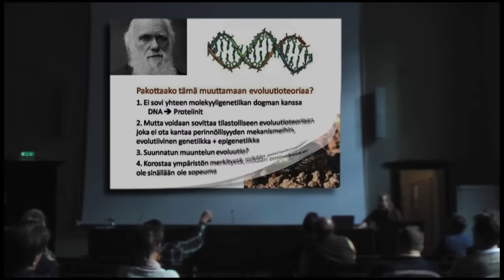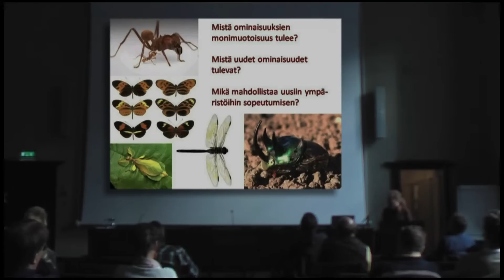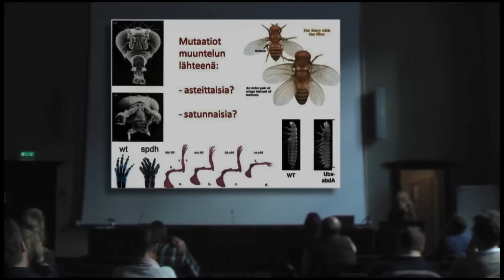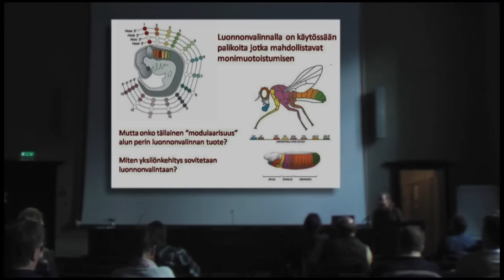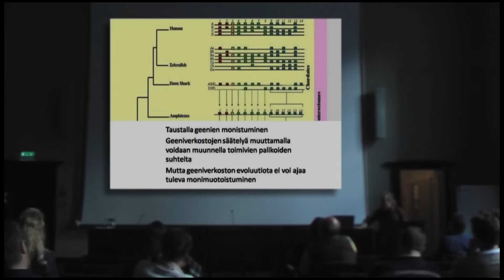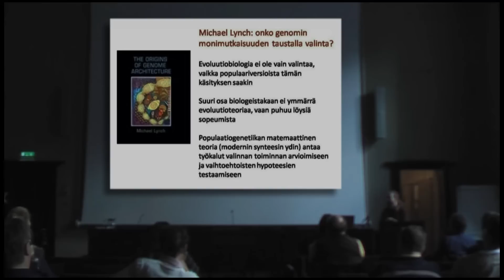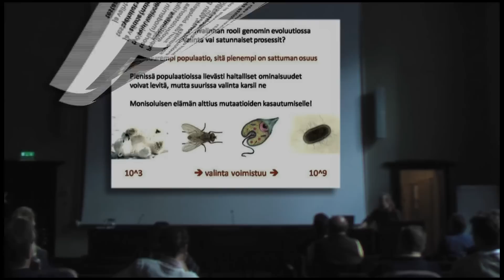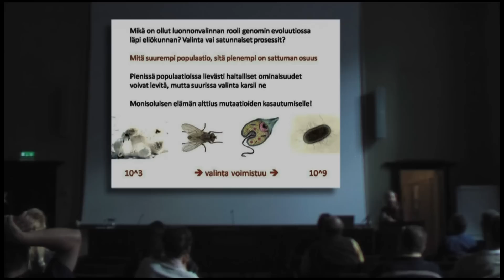(Osa 3/6) Kaipaako evoluutioteoria uudistusta?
Heikki Helanterä, FT, Akatemiatutkija, Helsingin Yliopisto, Biotieteiden laitos.

Kaipaako evoluutioteoria uudistusta?

Skepsiksen yleisötilaisuus, 1.9.2010, Tieteiden talo (Kirkkokatu 6), klo 18-20.